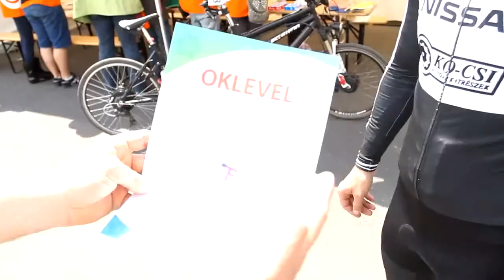Nem para a PARA! 12 órás keréktusa! - Nagy Gyuri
2014. május 17-én a Kézenfogva Alapítvány szervezésében megvalósult egy különleges rekord: tandembiciklizés 12 órán keresztül olyan módon, hogy a hátul ülőnek be volt kötve a szeme, vagy látássérült volt. Ilyen rekord eddig nem volt Magyarországon, ennyi ideig, ilyen kikötéssel még senki nem próbált meg rekordot felállítani.
A jelenlévők 2605 kört tettek meg, ami 1563 km-t jelentett 12 óra alatt, a rekorderek átlagsebessége: 9,32 km/ óra volt.
A rekord üzenete: a fogyatékos emberek számítanak arra a társadalomra, aminek ők is részei. Mindannyian egy közös biciklit tekerünk, együtt sokkal hatékonyabban tudunk előrébb jutni.